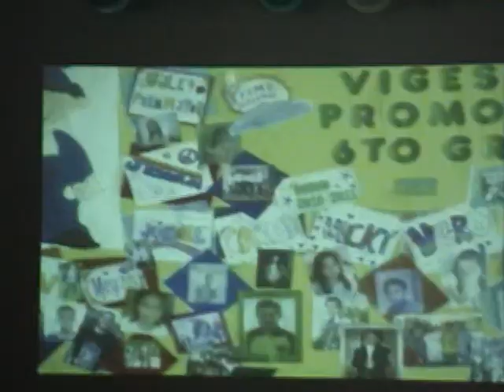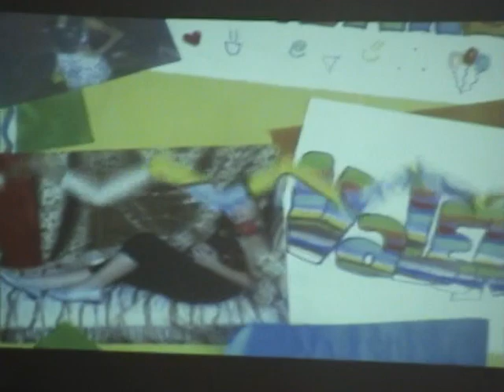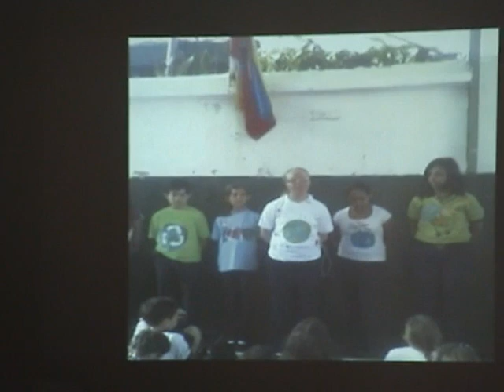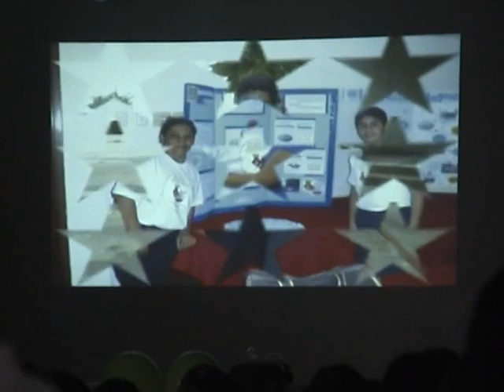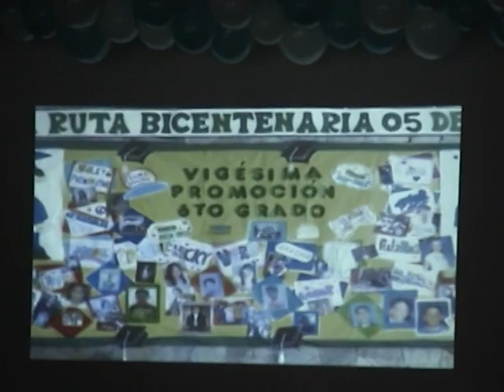43A Cumpleaños 2011 1